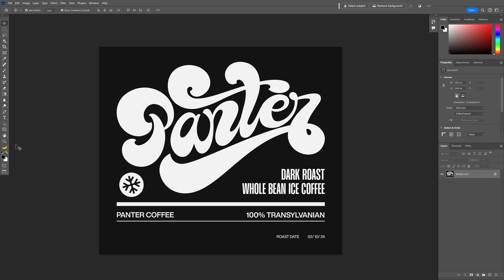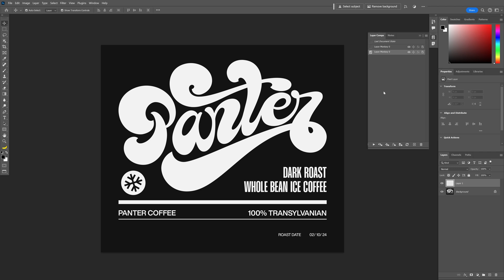Uncovering Photoshop's Secret Easter Eggs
Here are three hidden easter eggs and settings in photoshop that will give you some really interesting graphics in the user interface. They can be activated with some secret hotkeys meanwhile you access some settings in the program. Seems like Adobe surprised everybody with some fun graphics you might never knew of and they are waiting for you to unlock them using this handy tutorial.